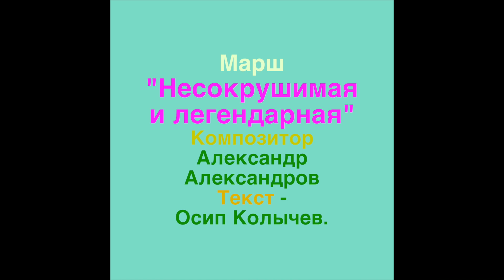Песни войны. А.Александров - "Несокрушимая и легендарная" 1943 г.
Здесь звучат песни, которые появились сразу после коварного нападения на нашу страну фашистской Германии. Эти песни сыграли неоценимую роль в поднятии боевого духа, патриотизма и уверенности в победе.